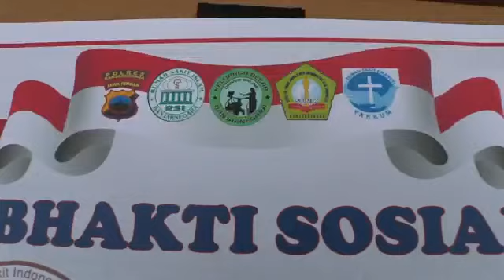Bantuan Dari Polres Banjarnegara Untuk Bencana Tanah Longsor Di Kec Pagedongan Melalui Ojol